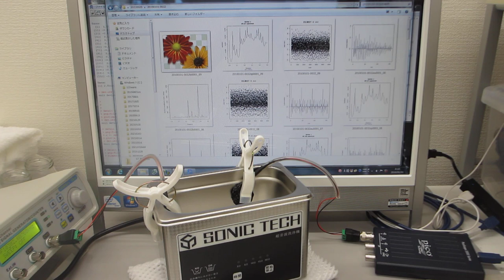超音波プローブ（1-20MHz 10W）の超音波洗浄器（42kHz 35W）への取り付けによる音響流制御実験（超音波システム研究所）